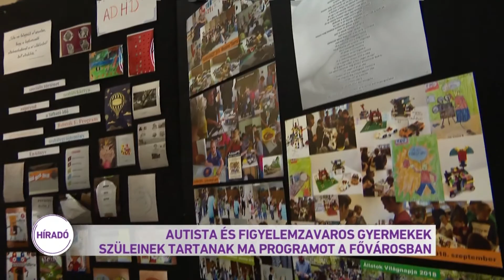Léleköntő nap autizmussal és ADHD-val élő gyermekek szüleinek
Autizmussal élő, illetve figyelemzavaros gyerekeket nevelő szülőknek rendeztek léleköntő napot. Azt mondják, hogy szinte az összes gyereknek személyre szabott segítségre van szüksége, de ennek ellenére - saját tapasztalataikkal - sokat tudnak egymásnak segíteni a családok.